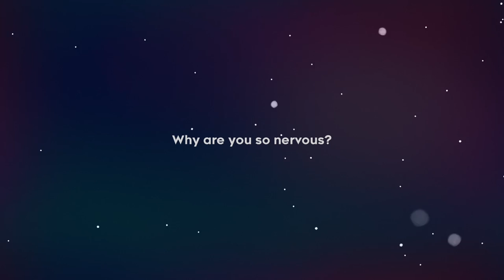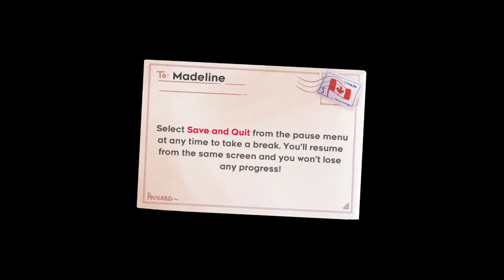Snack-Collecting Simulator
How many of these strawberries are we gonna leave behind, you ask? WELL WE HAVE THE ANSWER. And if we HAPPEN to run across a certain cookie brand then YES WE WOULD LIKE TO HAVE THOSE ALSO.

Check us out on Twitch on Thursdays @ 6 PM EST

Kari:
Twitter & Instagram: @sassahedron